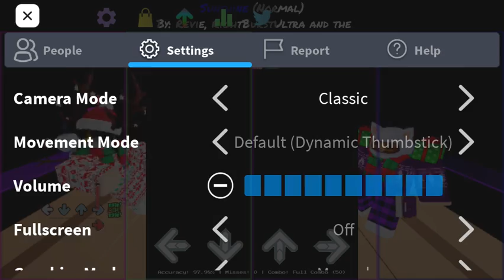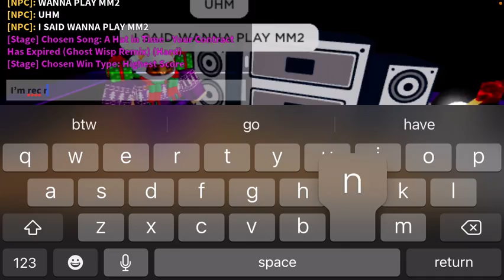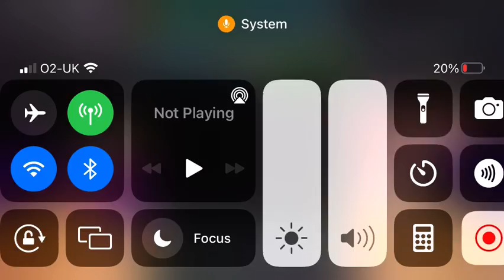[FINAL?] Choco Vs Archie IN FUNKY FRIDAY | Last 2021 showdown next Sunday